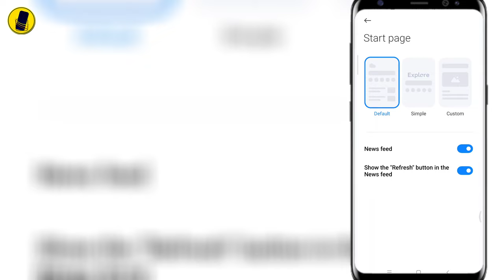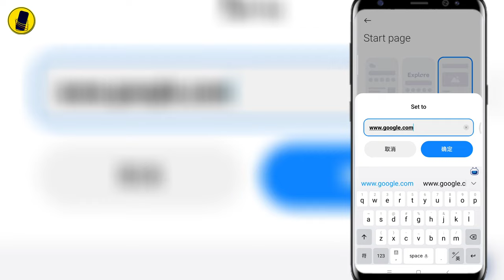How to change Chinese Language Browser to Google Web?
In this video, I will tell you how to change from Chinese Language to Google Website English in the browser.